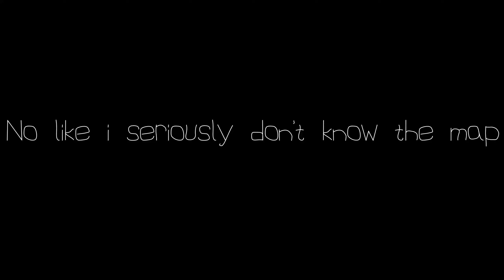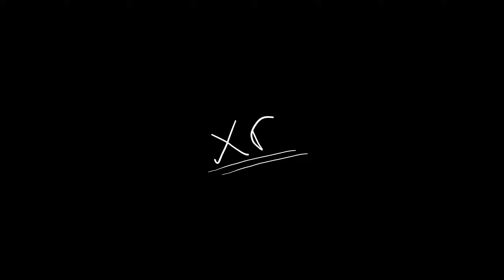I have to Learn Rebirth Island again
With the return of Rebirth Island in Season 3 of Call of Duty i had to go and learn how to play on the map all over again, since i am in the group of players that didn't play 10000 hours on the original MW19 Rebirth Island. So here goes a few clips of me just getting the feel back for Warzone 3 Resurgence.

Let me know down in the comments if you enjoyed and Thank You in advance - xr

TIMECODE